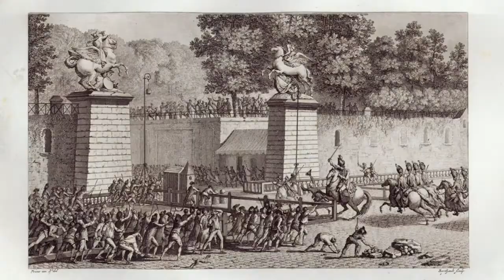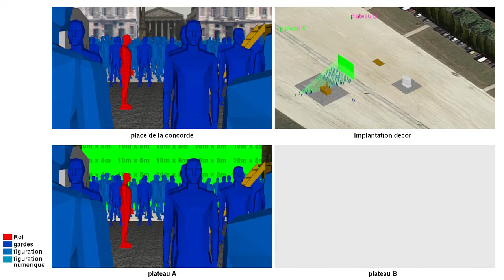BUF - Un Peuple et son Roi - Making Of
Making Of BUF Visual effects :

Un Peuple et son Roi
Director: Pierre Schoeller
Production: Archipel 35
2018

Number of shots: 184

Editor: Charles Labriet